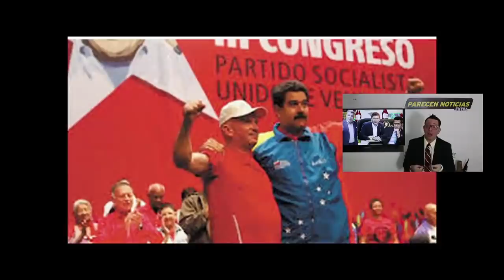Hugo Carvajal en EEUU para encerrar a Maduro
Hugo Carvajal en EEUU clave para encerrar a Maduro. 3 MARZO 2020. El gobierno español aprobó la extradición al ex jefe de inteligencia militar a Estados Unidos

Hugo Carvajal  By Hugo Carvajal  Own work
Hugo Carvajal By Government of Venezuela